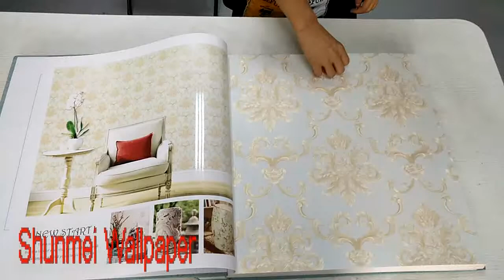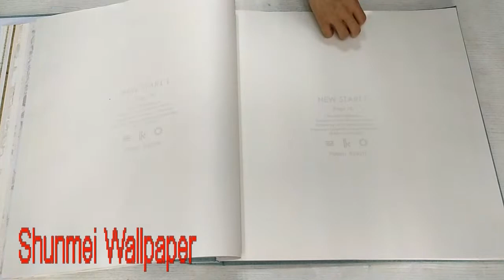New start1 wallpaper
210g/sqm, 1.1kg/roll
best selling project wallpapers